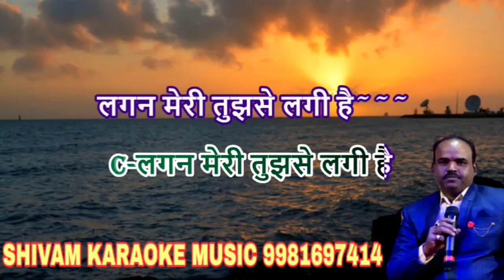Tujhe Chhod Kar He Bajrangi | Karaoke With Lyrics | Bhajan Karaoke | Shivam Music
Song Credit
Song :- Tujhe Chhod Kar He Bajrangi Karaoke With Lyrics Song
Singer :- Yogesh Gandharva